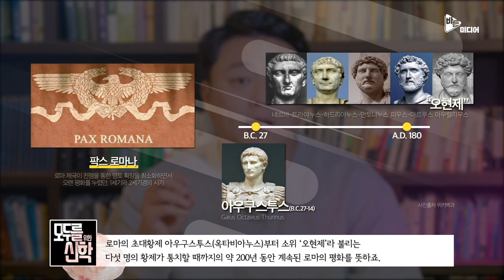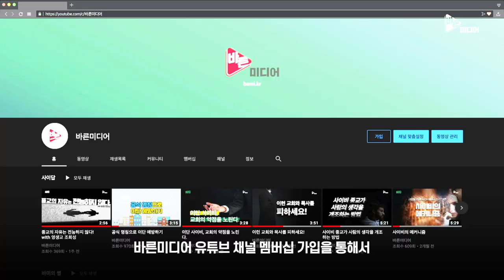구약과 신약 사이의 400년 "책 추천 포함!"